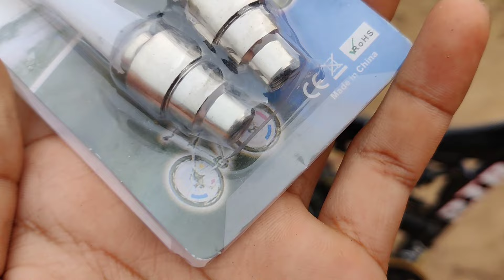HOW TO MODIFIED YOUR BICYCLE🔥🔥🔥🔥At Home easy cycle modification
HEY GUYS WHAT'S UP EVERYBODY

IN THIS VIDEO I WILL TELL YOU HOW TO MODIFY YOUR CYCLE AT HOME AT CHEAPEST PRICE IN THIS VIDEO WE WILL INSTALL FOG LIGHT IN OUR CYCLE THIS FOG LIGHT IS FOR BIKE AND AND WE FINALLY INSTALL THIS TWO FOG LIGHT IN OUR CYCLE

I HOPE YOU WILL LIKE THIS VIDEO  SEE YOU IN NEXT VIDEO TILL THEN BYE BYE 😊

Give it the big thumbs up ✌

12 volt led lightsBest modification in IndiaHow to modified cycle install fog lights in cycleInstall indicator in our cyclebestcycle accessoriescycle modificationcycle modification lightcycle modified brake light cycling fat tyer cycle modificationfog light for bikeglobal cycling networkhow to make cycle modification at home
12 volt light
the cycle
12 volt led lights for bikes